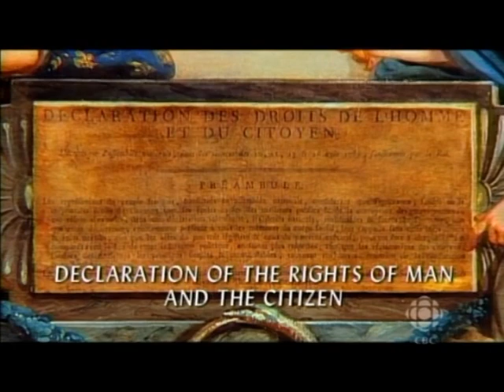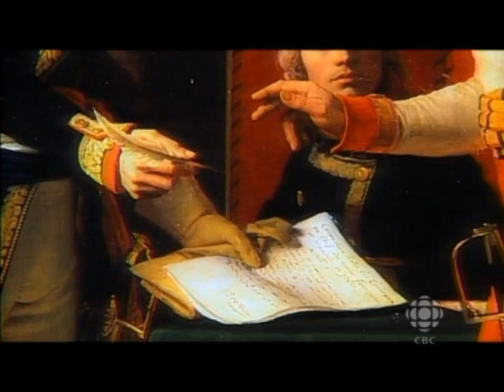Napoleon's Rise to Power